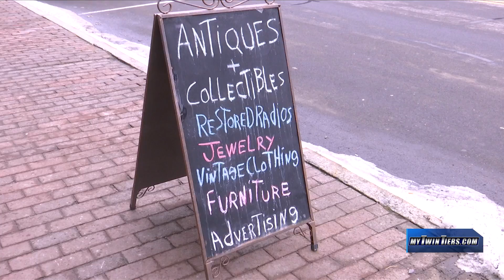Annual sale brings shoppers to Market Street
Annual sale brings shoppers to Market StreetAnnual sale brings shoppers to Market Street